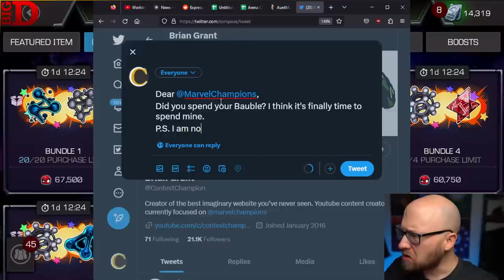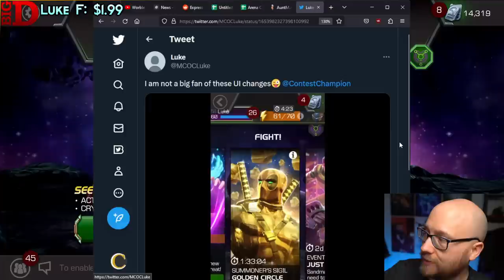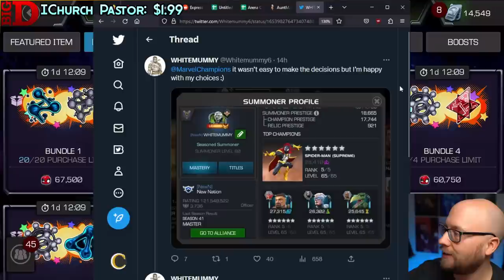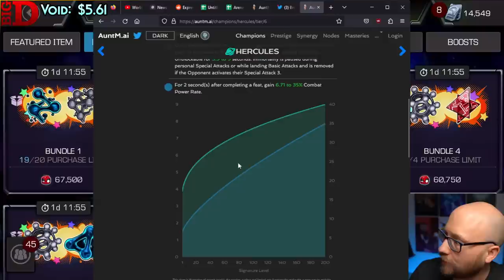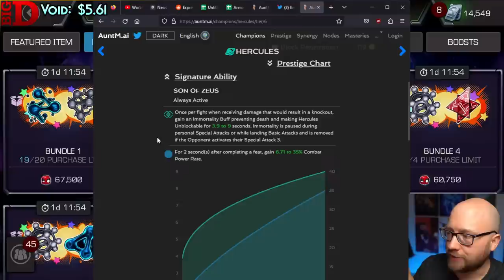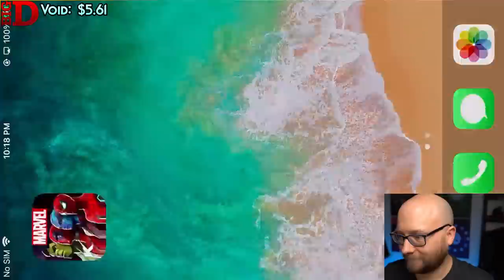Spending Bauble + Battlegrounds